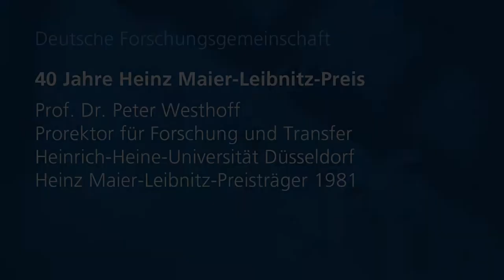40 Jahre Heinz Maier-Leibnitz-Preis - Interview mit Peter Westhoff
Zum 40. Jubiläum des Heinz Maier-Leibnitz-Preises sind für die Chronik Interviews entstanden, in der Ausgezeichnete ihre Erfahrungen schildern.

Hier: Professor Dr. Peter Westhoff, Prorektor für Forschung und Transfer an der Heinrich-Heine-Universität Düsseldorf und Preisträger 1981.